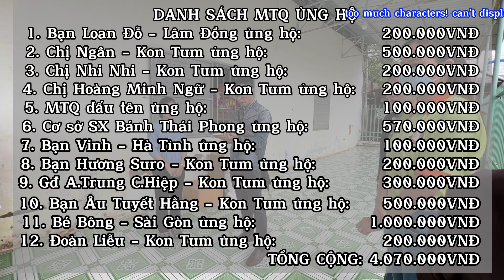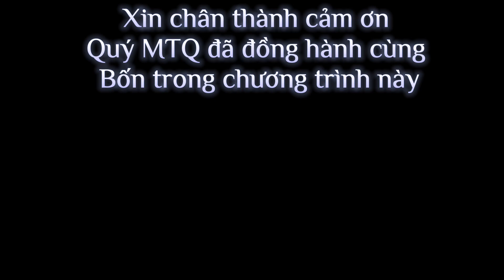Chương Trình TRUNG THU CÓ BÁNH 2022 Tại Cô Nhi Viện Vinh Sơn 2 | Từ Thiện Tây Nguyên #44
👉 Nếu các Bạn biết hoàn cảnh nào thật sự khó khăn, hãy thông tin cho Bốn biết nhé! Bốn sẽ cố gắng hết sức giúp đỡ những hoàn cảnh đó trong khả năng của mình.

© Bản quyền thuộc về Từ Thiện Tây Nguyên
© Copyright by Từ Thiện Tây Nguyên